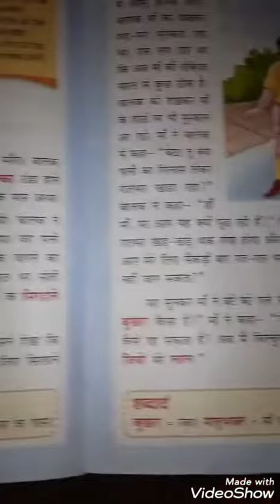1st Hindi Written Q Ans CH 17